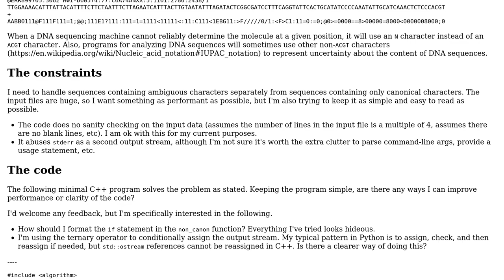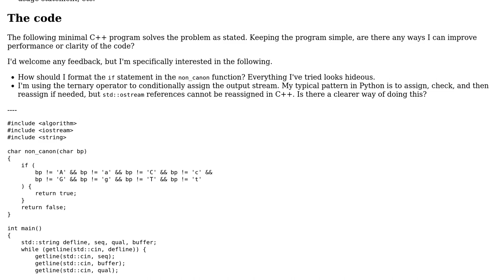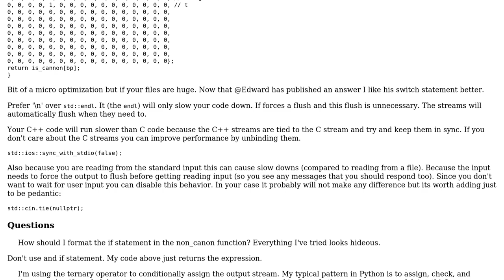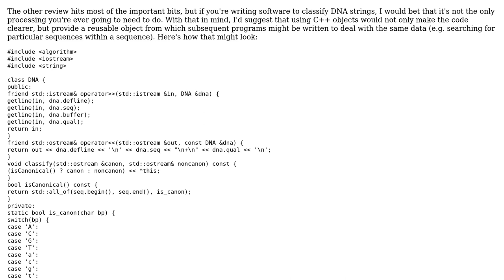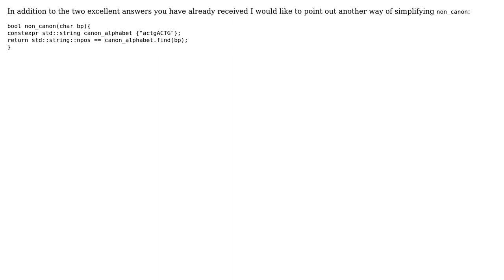Simple program to split DNA sequences based on ambiguous content (3 Solutions!!)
Simple program to split DNA sequences based on ambiguous content

With thanks & praise to God, and with thanks to the many people who have made this project possible! | Content (except music & images) licensed under CC BY-SA | Music | Images & others | With thanks to user Martin York user Emily L. user Edward user Daniel Standage and the Stack Exchange Network Trademarks are property of their respective owners. You are responsible for your own actions.